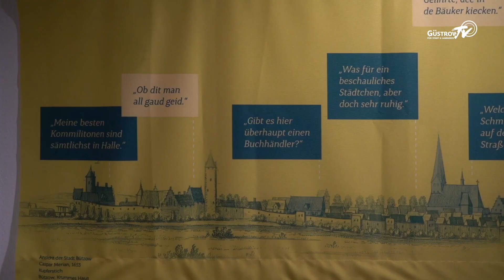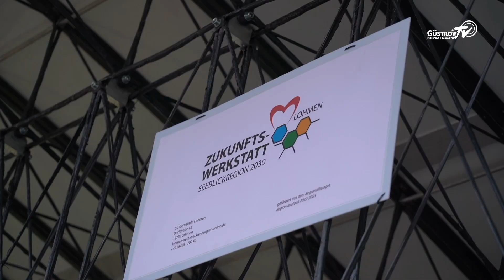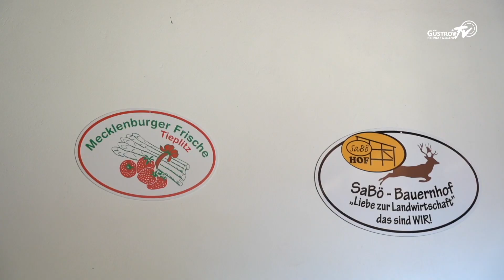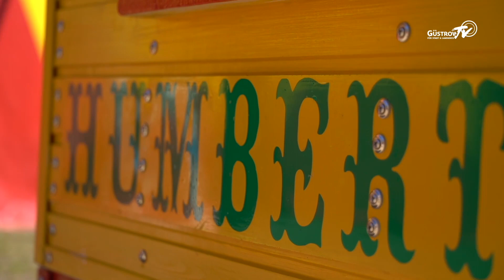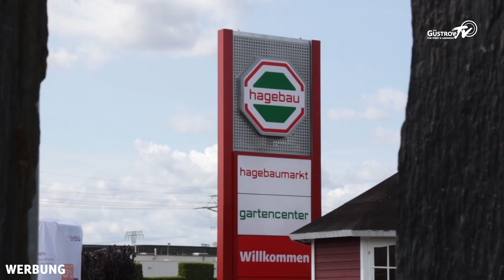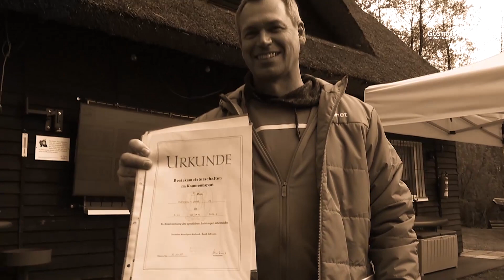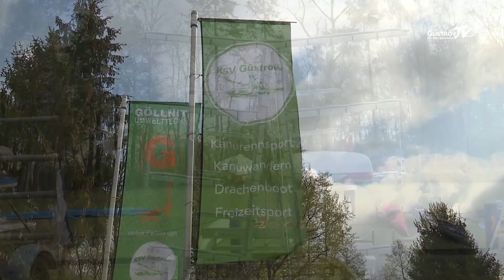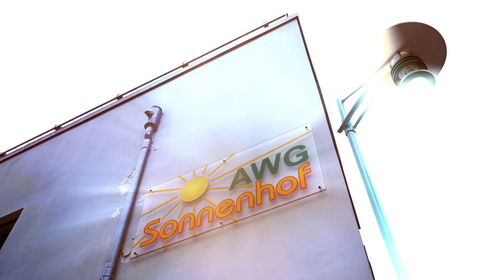GüstrowTV vom 02.05.2023 (Bützow)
Themen u. a.:
- Aufstellung Maibaum in Tarnow
- 250 Jahre Bibliothek Bützow
- Schafschurfest in Lohmen
- Beginn Spargelernte
- Zirkusfest
- Kanu: Inselseerennen